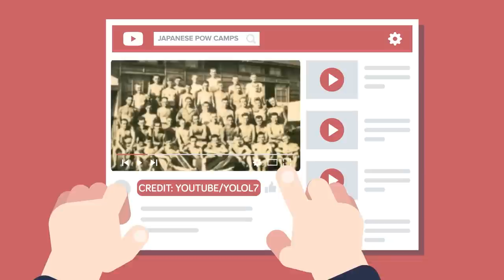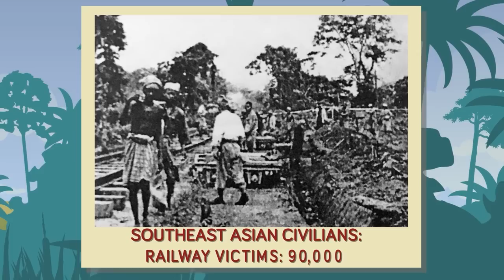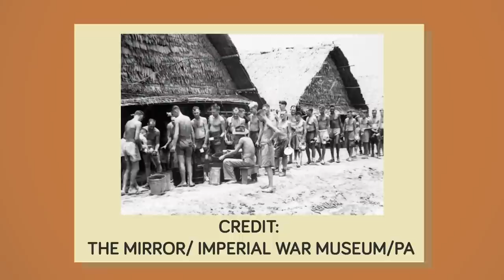Horrific Life of a World War 2 Prisoner (Day by Day)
Colonel Chad Hogan of the US army imagines that there is no place on Earth worse than the POW camp he’s currently being held at in the Philippines. It’s early 1944. He was captured in ’43.

Right now he has no idea that the camp in the Philippines is a better place to be than the camp he’s getting transferred to. At this very moment, he’s standing in a line made up of mostly US POWs, about to board a ship that is part of a fleet they have nicknamed the “Hell Ships.”